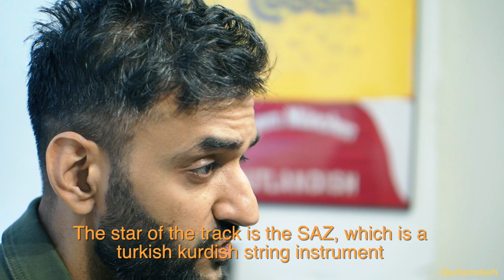OUTLANDISH - TESTIMONIAL OF THEIR NEW SINGLE THIS MOMENT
Outlandish sits down and explains the theme and thoughts behind their latest single This Moment.

Music video dropping soon!